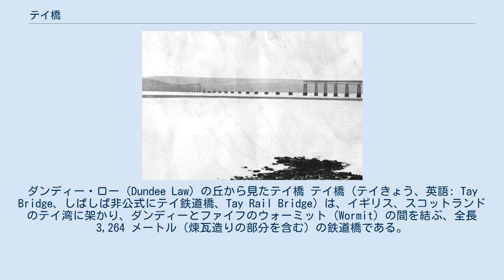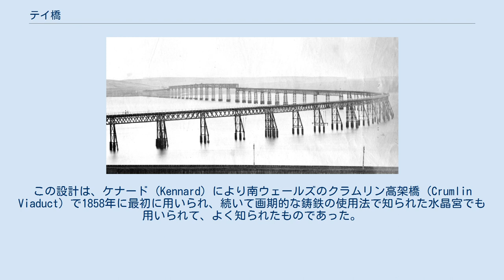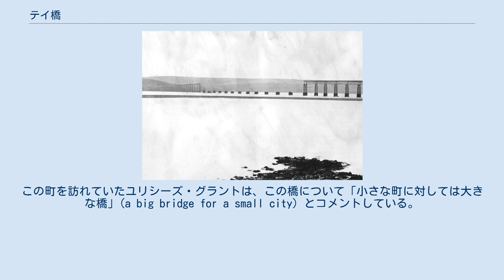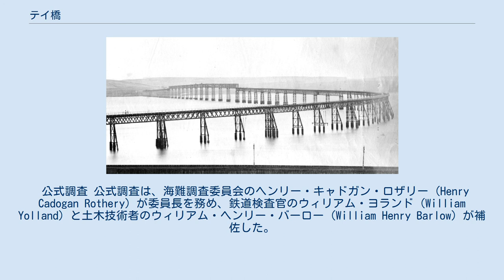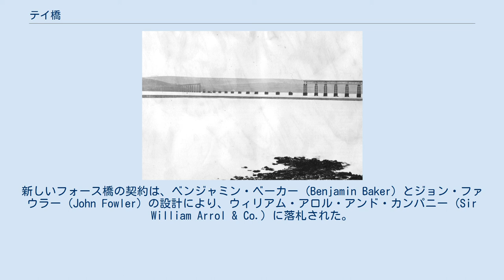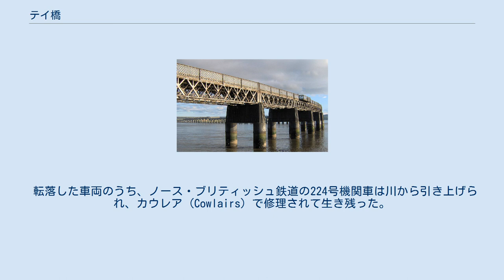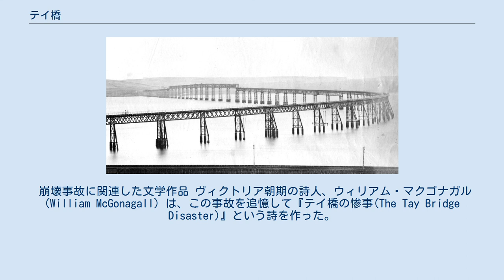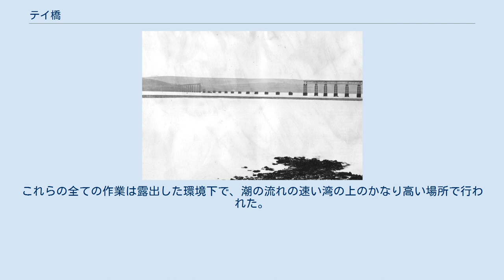テイ橋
ダンディー・ロー（Dundee Law）の丘から見たテイ橋 テイ橋（テイきょう、英語: Tay Bridge、しばしば非公式にテイ鉄道橋、Tay Rail Bridge）は、イギリス、スコットランドのテイ湾に架かり、ダンディーとファイフのウォーミット (Wormit) の間を結ぶ、全長3,264 メートル（煉瓦造りの部分を含む）の鉄道橋である。
 フォース鉄道橋と同様に、テイ橋もテイ道路橋 (Tay Road Bridge) の建設に伴いテイ鉄道橋と呼ばれている。
この鉄道橋は、それ以前の鉄道連絡船を置き換えるために建設された。
 ダンディー側から見たテイ橋 初代のテイ橋 初代のテイ橋は19世紀に建設された。
テイ川を横断する橋を建設するという提案は、少なくとも1854年にまで遡る。
ノース・ブリティッシュ鉄道 (North British Railway) とテイ橋の建設法案は1870年7月15日に国王裁可を受けて、礎石は1871年7月22日に置かれた。
設計は有名な鉄道技術者であるトーマス・バウチ (Thomas Bouch) によるもので、彼は橋の完成後騎士の称号を受けている。
 橋は鋳鉄と錬鉄を組み合わせた格子構造になっていた。
この設計は、ケナード (Kennard) により南ウェールズのクラムリン高架橋 (Crumlin Viaduct) で1858年に最初に用いられ、続いて画期的な鋳鉄の使用法で知られた水晶宮でも用いられて、よく知られたものであった。
しかし水晶宮は鉄道橋ほど負荷が掛かるものではなく、鉄道橋ではディー橋がまずい鋳鉄ガーダーの使い方のため1847年に崩壊した例がある。
後にギュスターヴ・エッフェルは同じような設計でフランス中央高地にいくつかの大きな高架橋を建設している。
 だが、橋が湾中央に向けて建設されていくにつれ、湾に関する調査が正確性を欠くことが明らかとなった。
岸のそばでは浅い位置にあった岩盤は次第に深くなり、最終的に橋脚を建てるには深くなりすぎてしまった。
バウチは橋脚の再設計を迫られ、下に支えがないことを補償するため湾の底により深く橋脚を打ち込まなければならなかった。
また、彼はそれまでよりもガーダーのスパンを伸ばすことで橋脚を削減した。
これによりガーダーは風の影響を無視できる長さを超えてしまったが、バウチはこれを無視した。
 最初の列車は1877年9月22日に橋を横断した。
その後1878年初頭に橋が完成すると当時世界一長い橋となり、同年6月1日には開通を迎えた。
この町を訪れていたユリシーズ・グラントは、この橋について「小さな町に対しては大きな橋」(a big bridge for a small city) とコメントしている。
 落橋したテイ橋を北側から見る 1879年12月28日の夜、イギリス北部を強い嵐が襲った。
19時頃の気圧は982 hPa、風速は毎秒30～35 mと推定されている。
ただ残った鉄骨の上向きに引きちぎれた状況から、竜巻が起こっていた可能性も推定されている。
嵐の中で橋の中央の「ハイ・ガーダー」(High Girders) と呼ばれる区間が走行中の列車を巻き込んで崩壊した。
75名が死亡したとされ、この中にはトーマス・バウチの義理の息子も含まれていた。
60人の名前の分かった犠牲者のうち、46人のみ遺体が発見され、このうち2人の遺体は1880年2月になってから見つかった。
行方不明者も多く、正確な犠牲者数は乗車券の販売数を厳密に集計することで算出された。
この中には遠くロンドンのキングス・クロス駅からのものもあった。
ダンディーにおける19世紀の一般的な都市伝説の中には、カール・マルクスはこの列車に乗るはずであったが、病気で旅行に出られなかったために実際には乗車しなかった、というものがある。
 捜査官はすぐに事故の原因となった設計・材質・工法上の欠陥を調査し、バウチの設計は風による荷重に対して余裕がなかったとした。
彼は、200 フィート以下のガーダーでは風に対する考慮は不要と報告されていたが、より長い 245 フィート（約 75 メートル）のガーダーへ設計変更した際にこれを見直さなかった。
また橋の中央部では、下の航路を通る船のマストを支障しないよう高いスルートラスの内側にレールが敷かれており、これは低いデッキトラスの上を通行する前後の区間に比べて重心が高く、風に対して脆弱であった。
また、以前の半分作りかけの橋から鉄をリ...